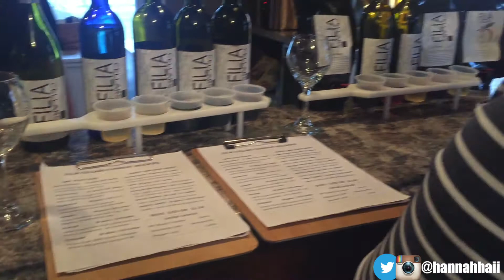HangingWithHannah #24 | Last Friday Night..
-OPEN ME-

Things got wild.. enjoy! :)

NAME: Hannah
AGE: 21
CAMERA: Canon Rebel T5
EDITOR: iMovie & Filmora